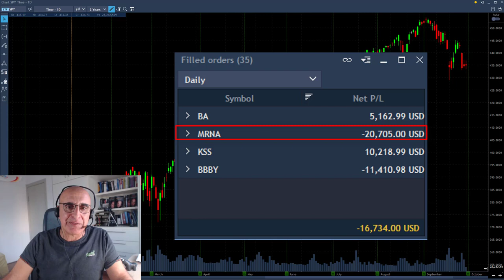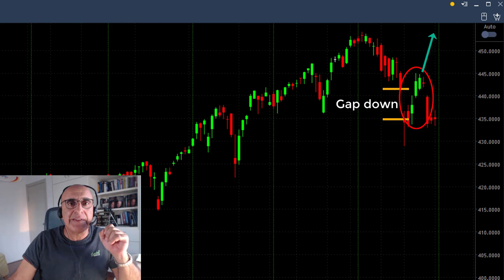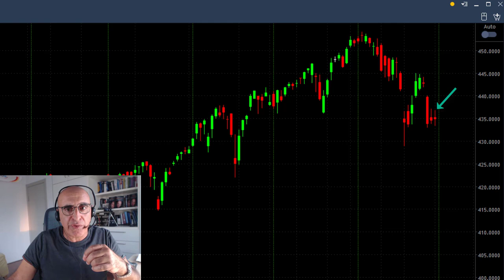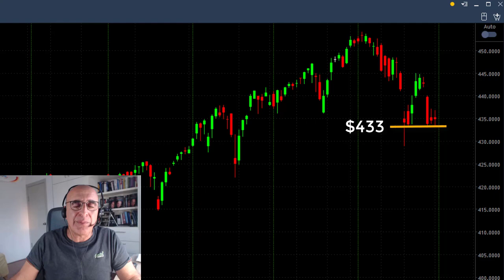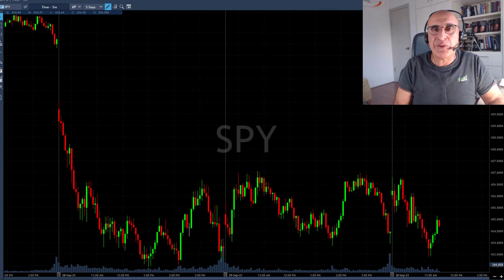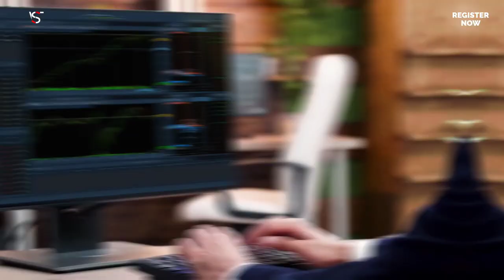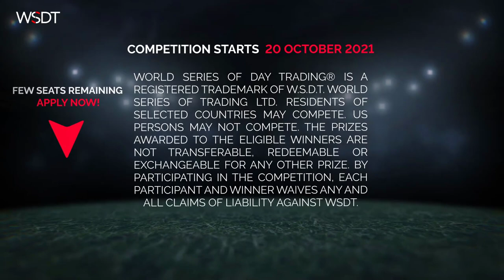-$16,000 LOSS!! WILL THE STOCK MARKET CRASH??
Live Day Trading Stocks - Losing $16,000 trading BA, MRNA, KSS and BBBY. Meir Barak live trading on September 30th 2021. Will the stock market crash...?

Huge Discounts! Join Tradenet's “Intro” Package For Just $333
For a Limited Time, Receive a Special Session with Meir Barak!